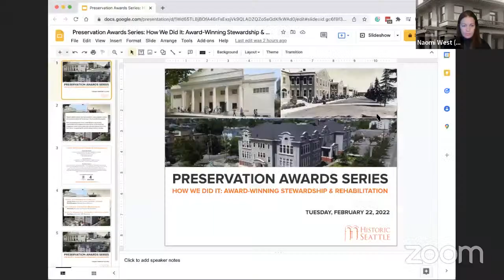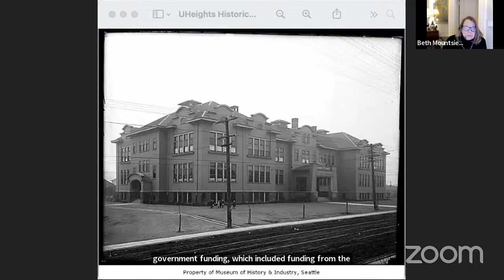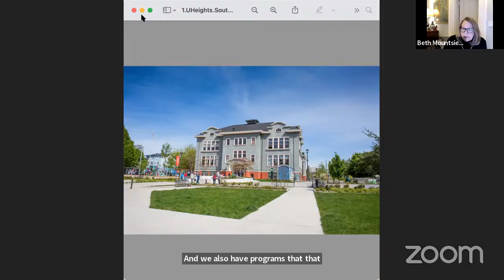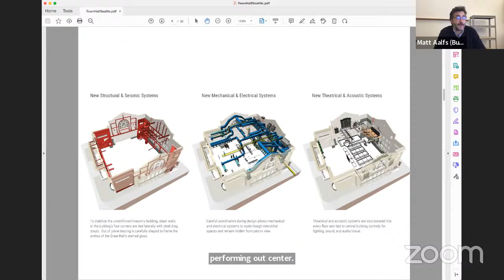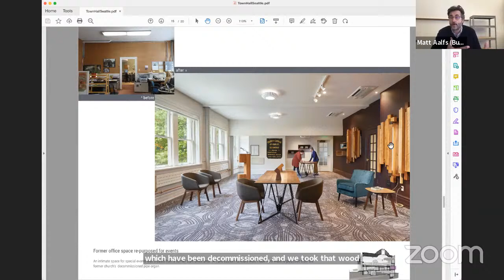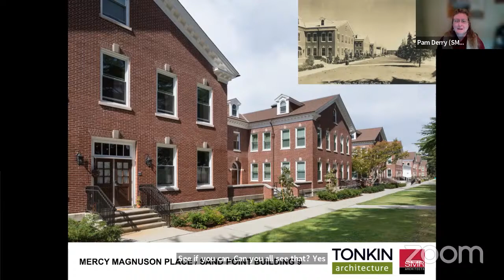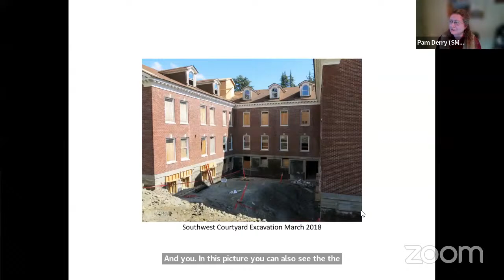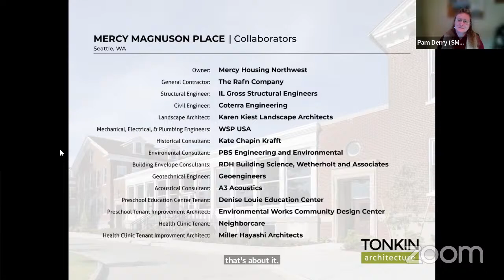Historic Seattle's Awards Series: UHeights, Town Hall, and Building 9 at Magnuson Park